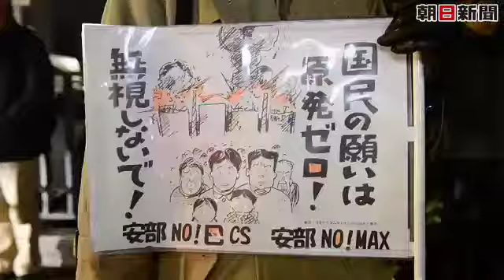首相官邸と国会前で原発再稼働反対抗議行動 13/1/18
★記事詳細とHD動画はこちら
 毎週金曜日恒例の脱原発と原発再稼働反対を訴える抗議行動が１月１８日、東京・永田町の首相官邸前や国会前であった。首相官邸前に約７００人、国会前に約４００人が集結。「原発いらない」「子供たちの未来を守ろう」などと書いたプラカードを掲げ、約２時間にわたって声を張り上げた。